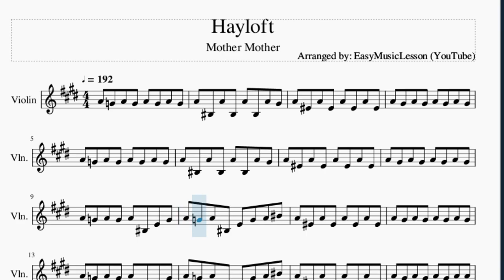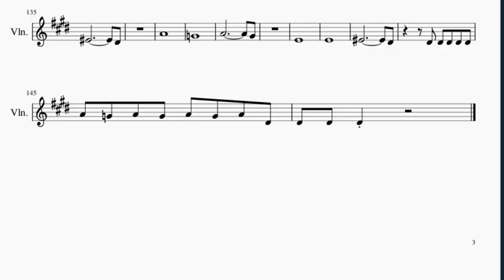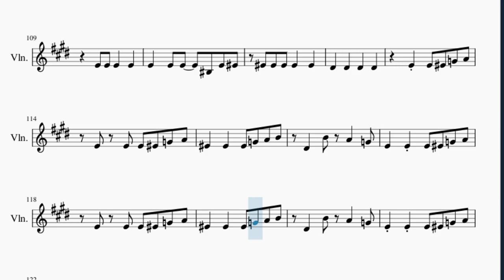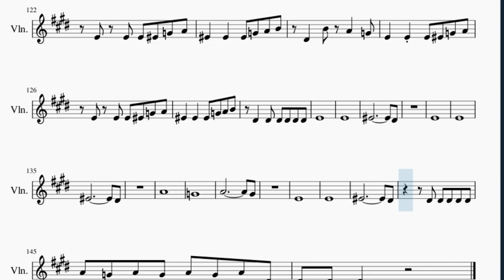Violin Sheet Music: How to play Hayloft by Mother Mother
Here is a sheet music/tab video on the song Hayloft by Mother Mother on the violin. A violin sheet music arrangement which is transposed to notes that are easily played by violin, for the song Hayloft by Mother Mother.

EasyViolinLesson teaches you to play the your favorite instrument, through well-arranged sheet music so that you too can learn how to play Hayloft by Mother Mother on the violin as fast as you can. A violin sheet music with backing tracks to help your play the song better.

Chords of Violin arrangement:
A Min   A Min   A Min   C Maj   F Maj   G# Min   A Min   C Maj
F Maj   G# Min   A Min   C Maj   F Maj   G# Min   A Min   C Maj
F Maj   G# Min   A# Min   C# Maj   F# Maj   A Min   A# Min
C# Maj   F# Maj   A Min   A Min   C Maj   F Maj   G# Min   A Min
C Maj   F Maj   G# Min   A Min   C Maj   F Maj   G# Min   A Min
C Maj   F Maj   G# Min   G# Min

Melody notes of Violin:
A4 C4 A4 C4 A4 C4 A4 G#4
A4 F4 A4 F4 A4 F4 A4 F4
A4 G#4 A4 G#4 A4 G#4 A4 G#4
A4 G4 A4 G4 A4 G4 A4 G4
A4 G4 A4 G4 A4 C4 E4 G4
A4 G4 A4 C4 E4 G4 A4 C5
A4 G#4 A4 G#4 A4 G#4 A4 A4
E4 E4 E4 F4 G4 A4
F4 F4 F4 G4 A4 B4
D#4 B4 A4   G4
D#4 D#4 D#4 D#4 D#4 D#4
E4 E4 F4 G4 A4
E4   E4 C4 E4 F4
F4 F4 F4 F4 G4 F4 D4
D#4     B4
E4 E4 E4   E4
E4   E4 E4   C4 E4 F4
D#4
G#4     C5
D#4     C5
E4
E4
F4             D#4
E4
E4
F4             D#4
A4
G4
A4             G#4
E4
E4
F4             D#4
D#4 D#4 D#4 D#4 D#4
A#4 G#4 A#4 G#4 A#4 C#4 F4 G#4
A#4 G#4 A#4 C#4 F4 G#4 A#4 C#5
A#4 F#4 A#4 F#4 A#4 F#4 A#4 F#4
A#4 A4 A#4 A4 A#4 A4 A#4 A4
A#4 A4 A